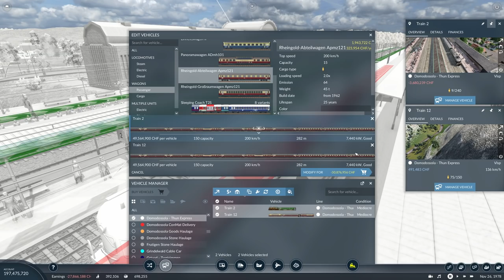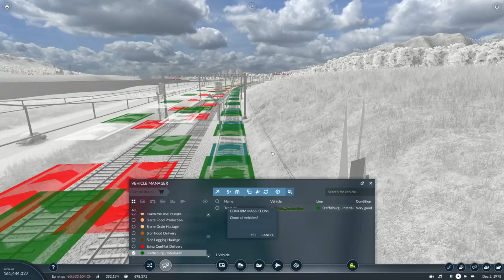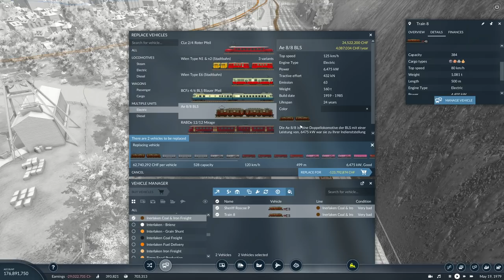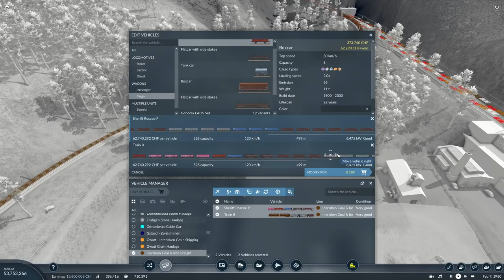Transport Fever 2 | Modded Freeplay - The Swiss Alps #59: Now That's a Freight Train